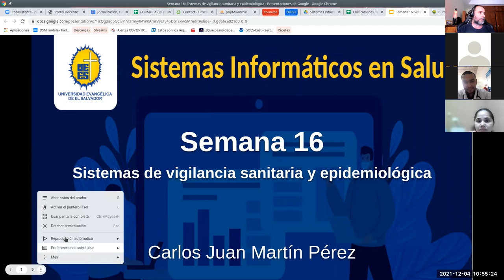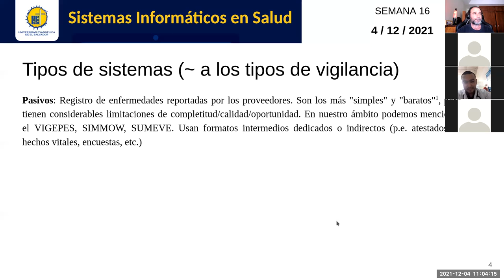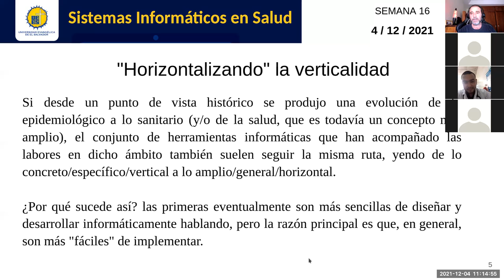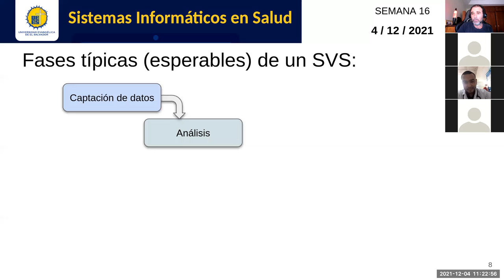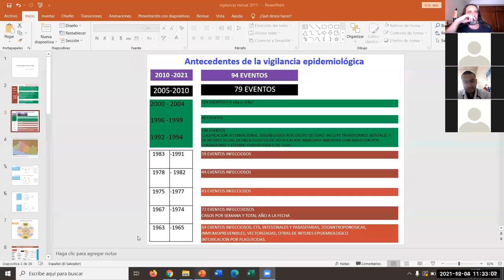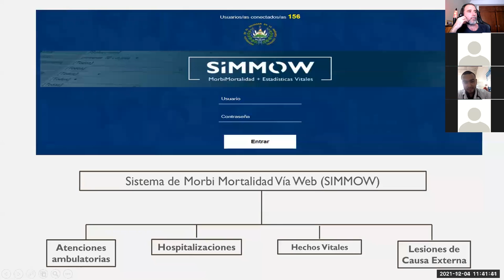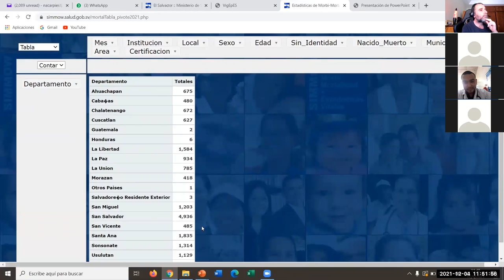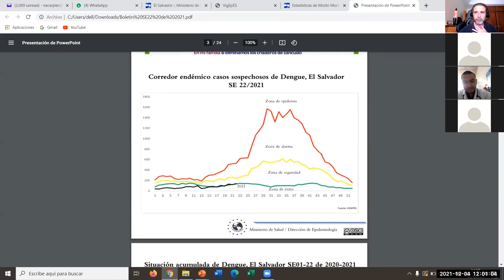Sistemas de Información en Salud - Jornada 16: Sistemas de vigilancia sanitaria y epidemiológica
Sesión sincrónica #16 de la asignatura. Docente: Carlos Juan Martín Pérez. Exposición de características generales de los sistemas informáticos que apoyan la realización de las funciones de vigilancia sanitaria y/o epidemiológica. Contamos con la participación estelar (pregrabado) de la Dra. Natalia Carpio, jefa de la Unidad de Estadística y Sistemas de Información del Ministerio de Salud.